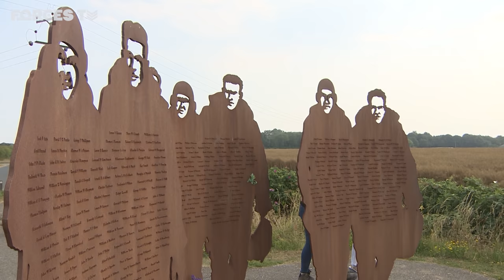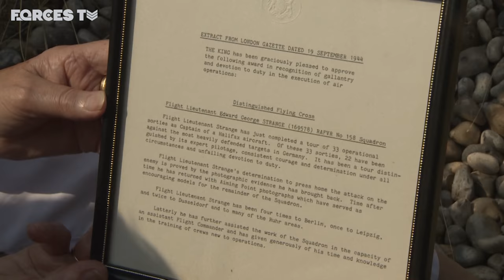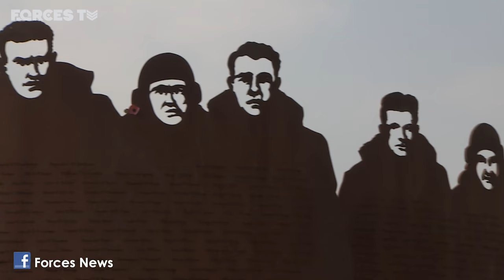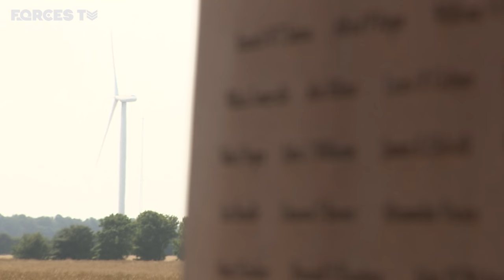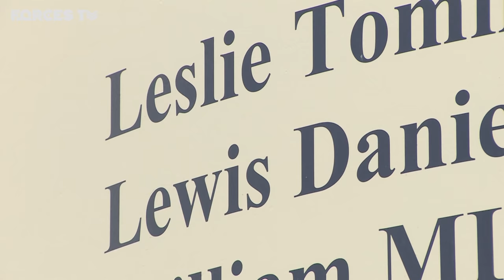Declassified: RAF Lissett's New Mission Tackling Climate Change | Forces TV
In its day, RAF Lissett was at the forefront in the fight against fascism but today it is playing an important role in climate change. Built during World War Two, the base is now home to a wind farm but it was formerly home to 158 Squadron, bomber command...